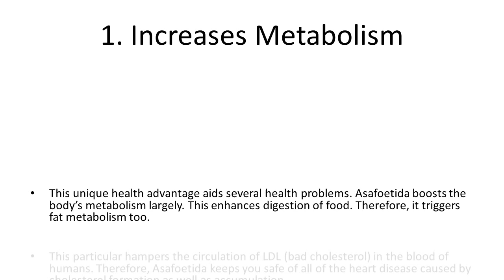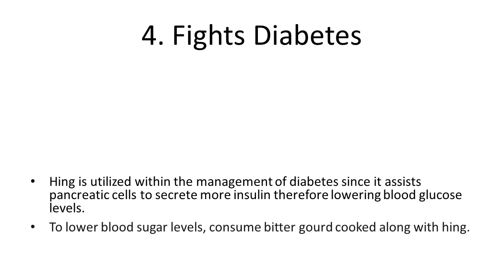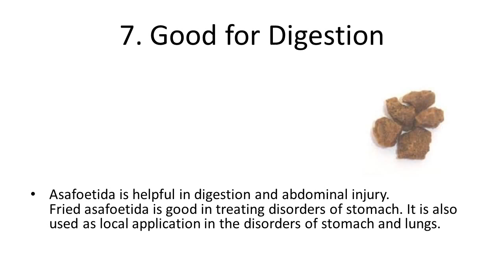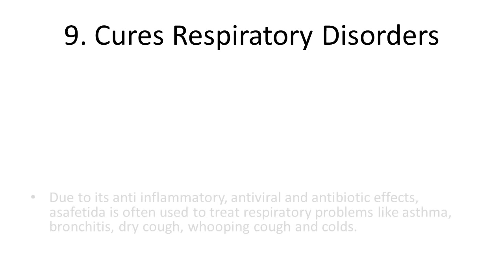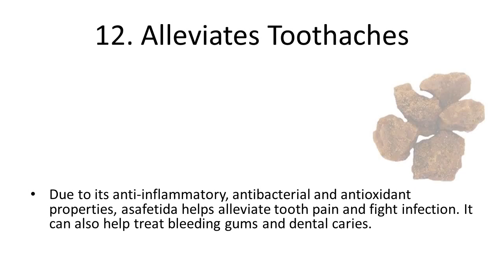Top 10 Health Benefits and Advantages of Eating Asafoetida | Top Health Benefits Of Hing